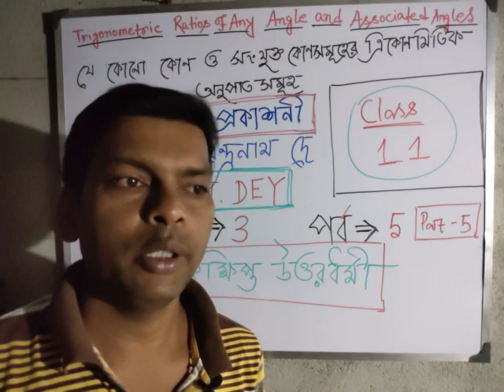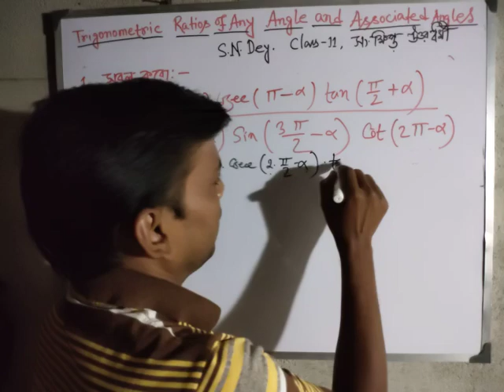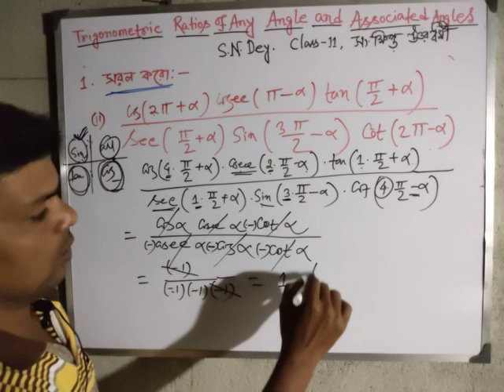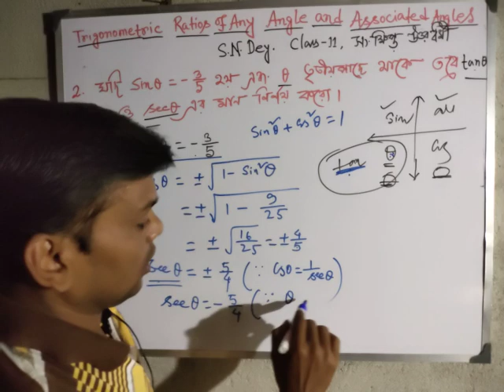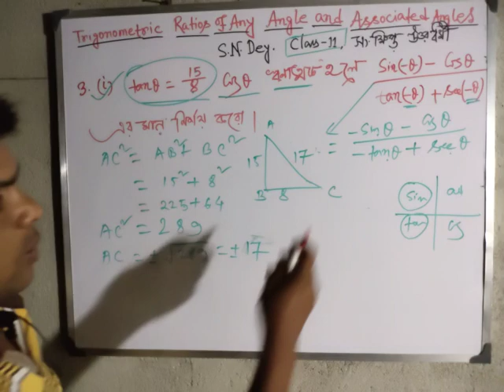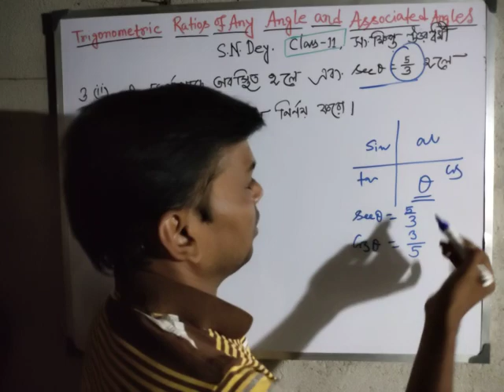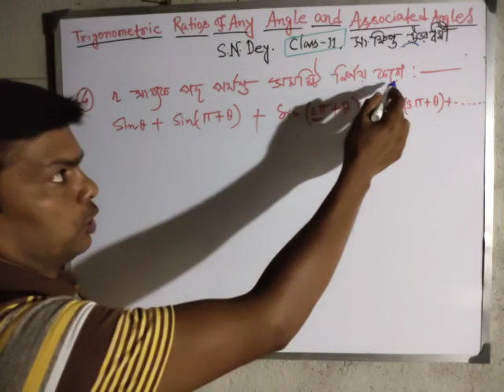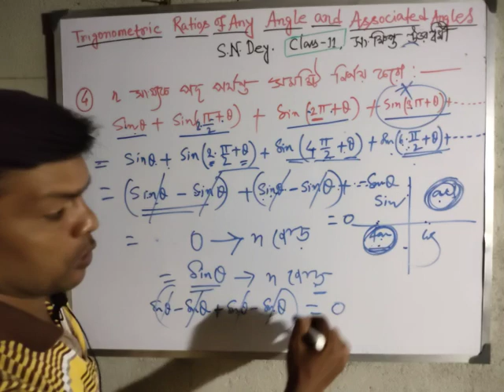P-5, Class-11,Trigonometric Ratios of Any Angle and Associated Angles,সংক্ষিপ্ত ,প্রশ্নমালা-3 sn dey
Welcome my channel. This is ''GD Maths Academy''.  Do not forget SHARE and LIKE. In this channel you will get lesson in bengali on various topics related to mathematics.

Questions:-
Course: Trogonometry
Lesson: Trogonometric Ratios of Any Angles and Associated Angles
Part:-5
For: Class 11
Trigonometry  all problem soluton in bengali
associated angles all problem solution
s n dey mathematics solutions class 11 trigonometry

chhaya prakashani books for class 11
class 11 math video in bengali
s n dey mathematics solutions class xi
class 11 sn dey math book solution
class 11 chaya math book solution

wbchse math solution
chaya all problem solution
S N Dey solution
chaya book solution
chhaya book
s n dey math solutions
bengali math video
ছায়া প্রকাশনী সমাধান

Previous video link:
course:
chapter:

SN Dey is a good book of west bengal students to get higher marks in W.B.C.H.S.E exams and  ranks in wbjee also.